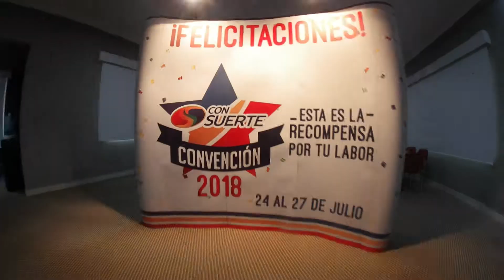Convencion Consuerte 2018 Cartagena